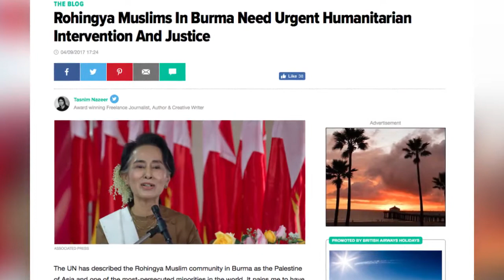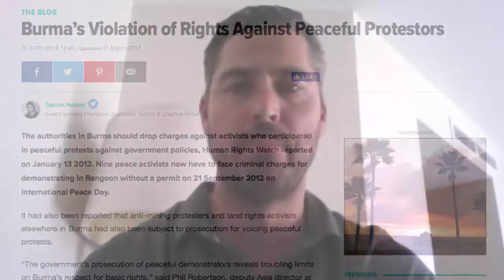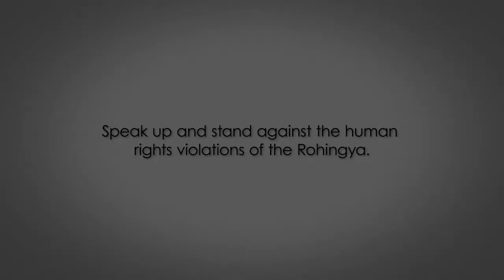Journalist Tasnim Nazeer & CJ Werleman Speak Out on Oppression of Rohingya